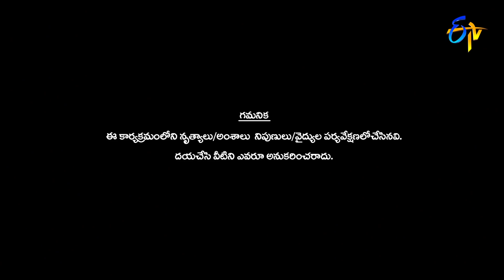Niveditha Performance | Dhee 13 | Kings vs Queens | 24th February 2021 | ETV Telugu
Contestant Nivedhitha sets the stage on fire with extraordinary moves and leaves everyone in complete astonishment with her beautiful performance.